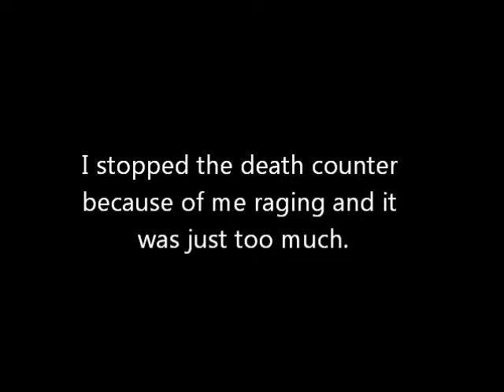Super Meat Boy part 1: The Forest!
This took a bit to edit, please like and sub!